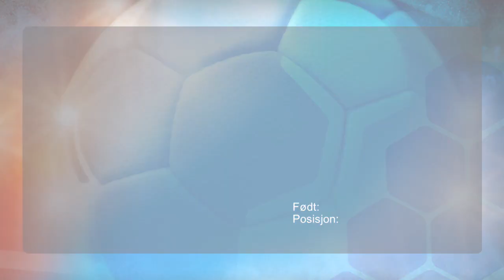TOP 5 GOALS OPPSAL - GJERPEN 2018 02 28